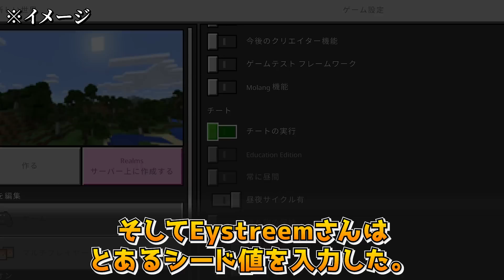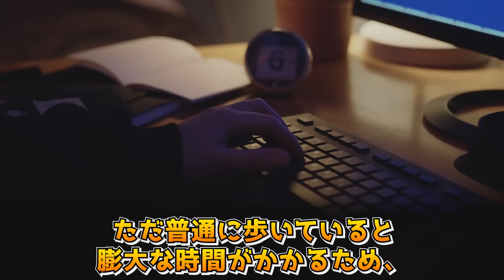マイクラ危険すぎる行為【都市伝説】【ゆっくり解説】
■参考にさせていただいたチャンネル!要チェックです!